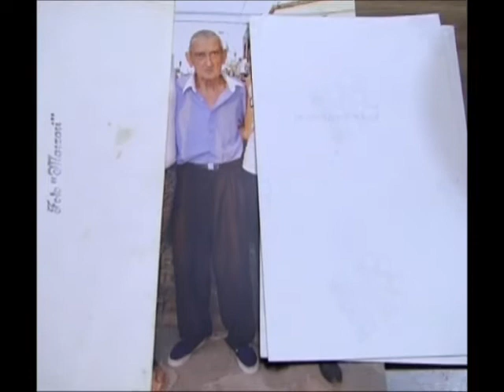El Radar del Sur - Abuelo asaltado y ferozmente golpeado- imagen tremenda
Barrio Santa Carmen -- Berazategui
"Brutal golpiza a anciano durante entradera" testimonio de Martín (Vecino)  y Claudio (nieto)